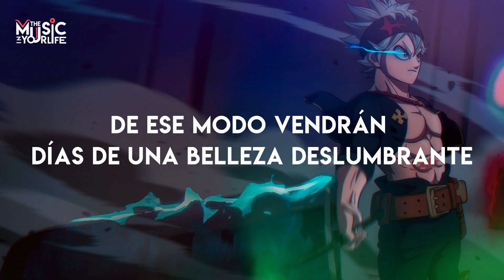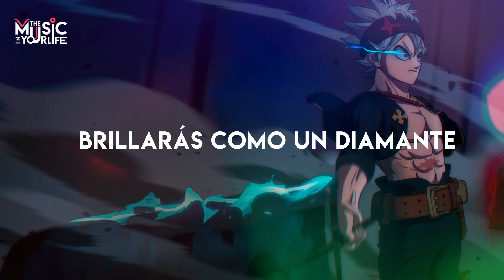Esta canción te hará sentir fuerte 💪 - Black Clover Opening 12 FULL (Letra) TXT - Everlasting Shine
Esta es la canción que necesitas para sentirte fuerte contra la adversidad.
La mejor manera de aprender es cantando...🎶

Black Clover op 12.
artist - TXT
Song - Everlasting shine

y ponme en los comentario si quieres otra música subtitulada .
Lo puedo traducir a español en ingles y ingles en español.